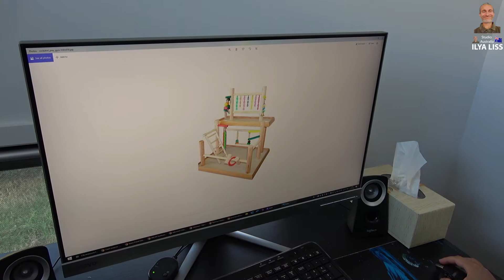Делаем площадку для попугая своими руками. (видео 476)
Иногда и компьютерщику приходится становиться слесарем. Делаю своими руками площадку-развлекушку для попугая, где он мог бы играть. Мы не смогли найти в магазинах подходящую - они все либо не подходят по размерам, либо дорогие, либо отвратительного качества - сделаны практически из картона. Пришлось конструировать и изготавливать самостоятельно. Получилось очень даже неплохо. И нам удобно и попугаю понравилось - теперь вместе смотрим телевизор, сидя на диване.

Меня зовут Илья Лисс, я снимаю для вас только красивые, позитивные и честные видео рассказы и интересные истории об Австралии и странах мира. Не претендую на звание эксперта в жизни, политике или природе, поэтому на моем канале вы увидите изложение событий, исключительно с моей личной точки зрения.